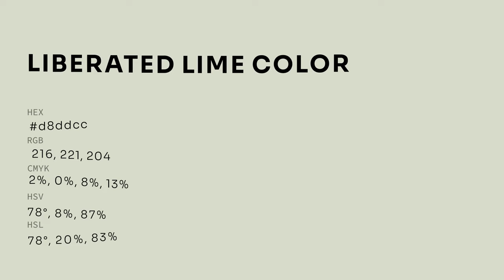Liberated Lime color d8ddcc hex color - Green color - Cool color d8ddcc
What color is Liberated Lime ? d8ddcc hex color - Green color - Cool color d8ddcc

Hex d8ddcc Color Code is also known as Liberated Lime color.

Hex d8ddcc Color code in RGB color code model is created after adding 84.71% red color, 86.67% green color and 80.00% blue color.
Hex d8ddcc Color code in CMYK color (process color) code model is generated after subtraction of 2% cyan, 0% magenta, 7% yellow and 13% black.